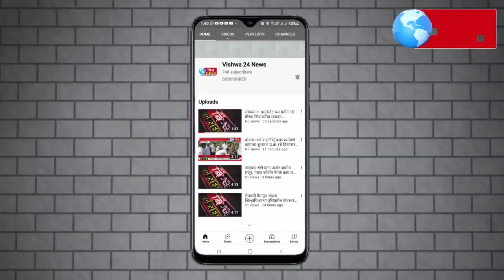सावळपुर येथील शेतकार्याची अनोखी यशोगाथा